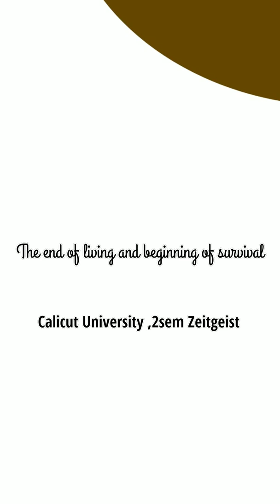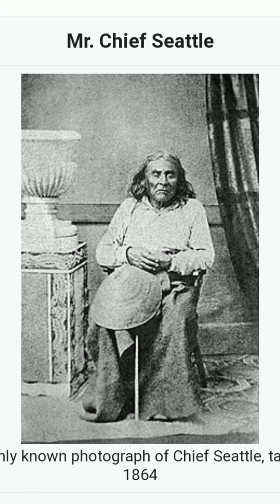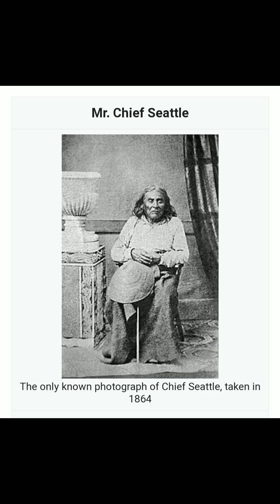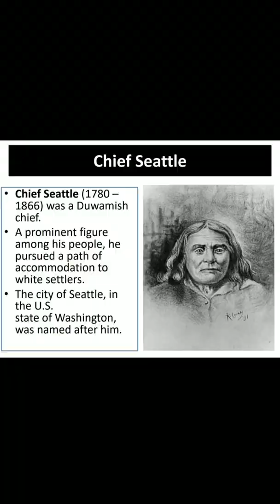The End Of Living And Beginning Of Survival by Chief Seattle, 2sem Zeitgeist, Calicut University